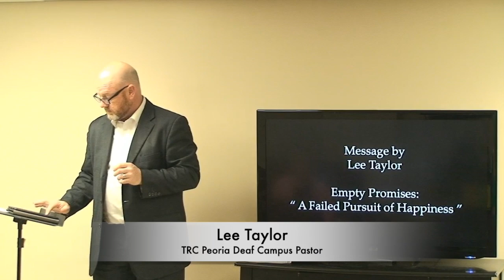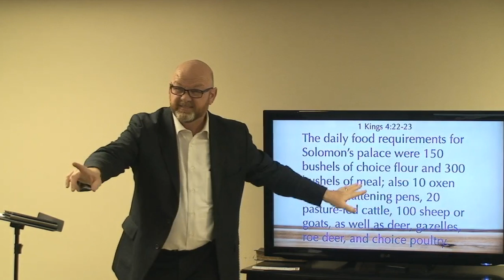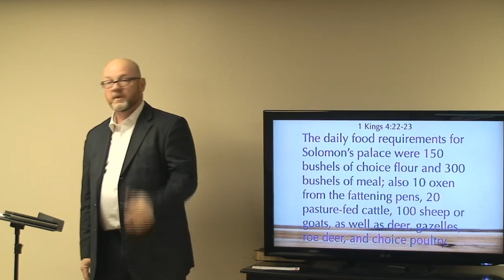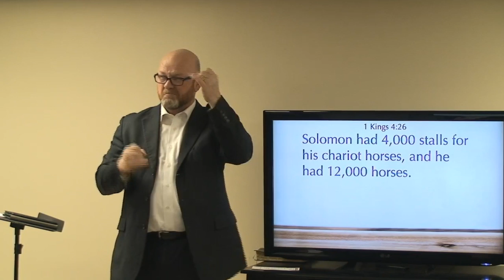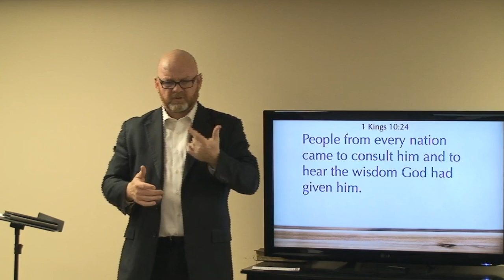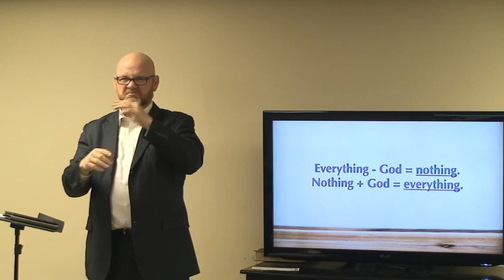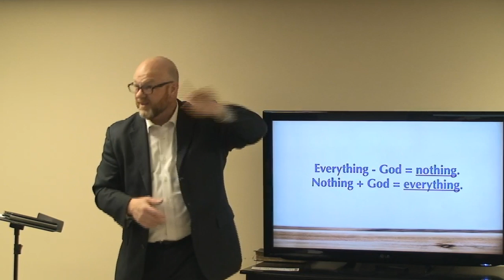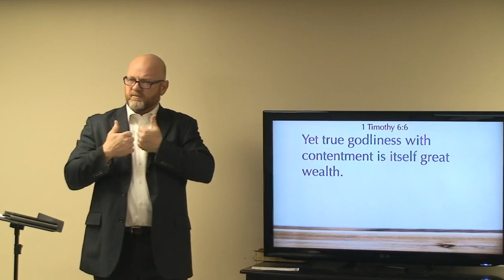A Failed Pursuit of Happiness